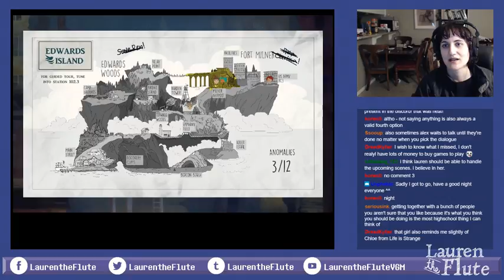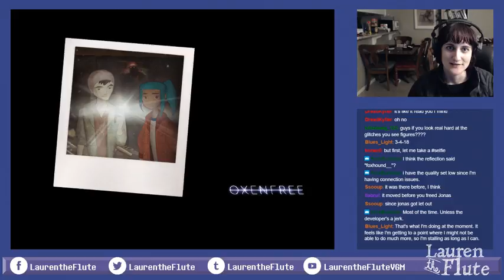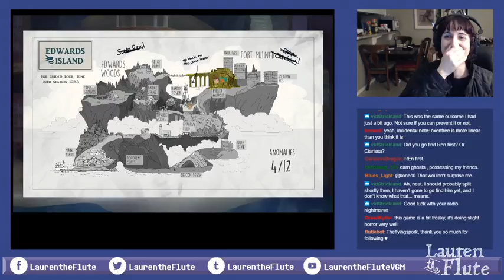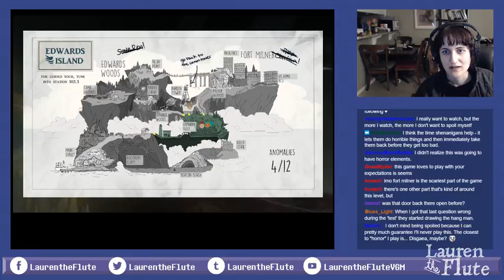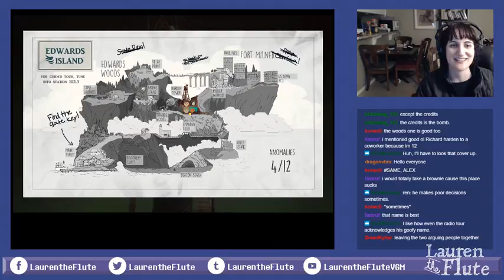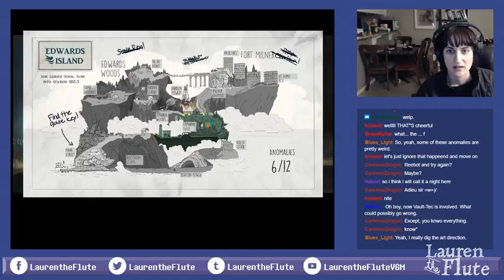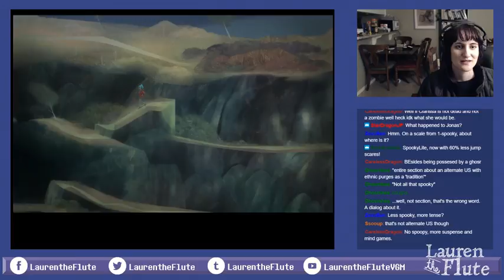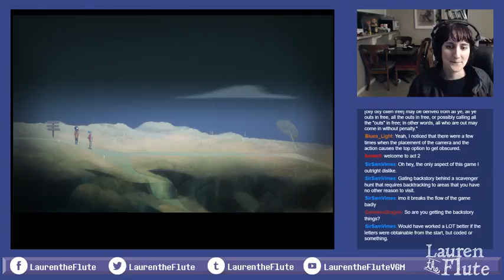Let's play OXENFREE part 2: Clarissa, Hangman, choices, and a new radio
In which I decide not to start the game over (to help overcome my rampant perfectionism!), descend into an abandoned military bunker, play a game of Hangman with angry ghosts, get mad at my friends for acting like the whiny kids they are, reveal my own traumatic backstory (which I as a player had kind of guessed at), and get a new radio. Plus, CARMEN SANDIEGO. Way to go, well-timed comic relief!

Also connecting with some alternate dimension in which genocide is an official national pastime instead of just a bitter part of our national history? Dealing with very heavy and traumatic grief in an ugly and realistic way? And exploring the lives of characters who feel like real people instead of like characters in a story, meaning that they're self-contradicting, unpredictable, sometimes say the wrong thing, and get easily in over their head?

I like this game. And if it doesn't get much more intense than this, I can keep playing.